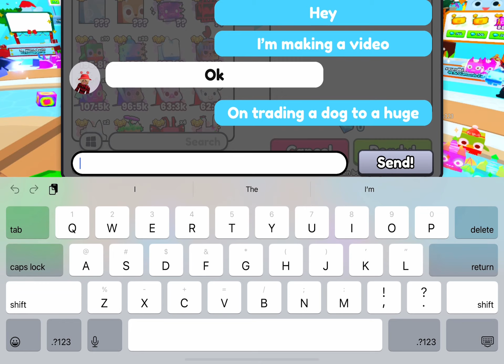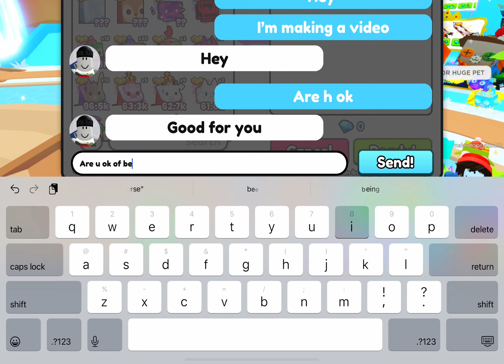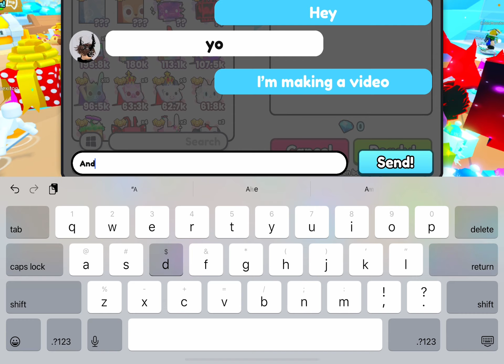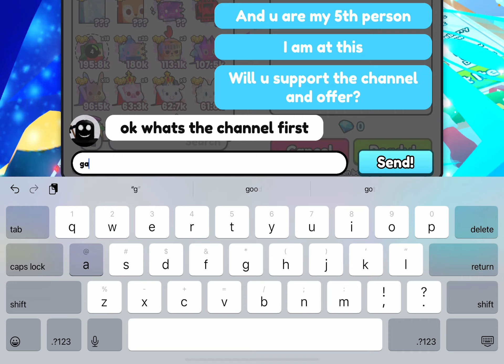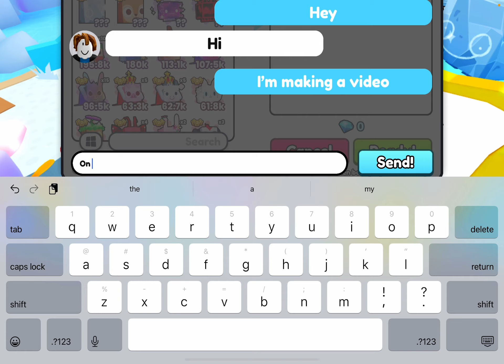Trying to trade a DOG TO A HUGE in Roblox Pet Simulator 99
THERE IS NO WAY PEOPLE GAVE ME THIS STUFF!!!